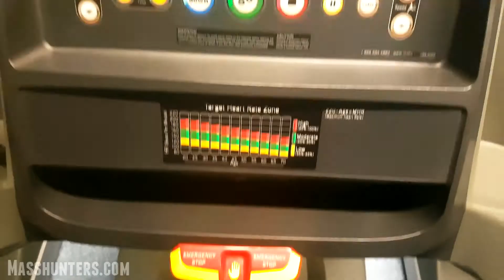HOW to Lose BELLY FAT 2018 (FAST) Why Can't I See My Abs? (5 TIPS)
Are you wondering HOW to lose BELLY FAT in 2018? Cant seem to get rid of your stomach fat? Don't worry we explain everything in this video. How to lose weight. Can you spot reduce fat? What exercises to burn belly fat? Diet for losing belly Fat?  Here are some extra tips to help you get started:

Common questions:

1. CAN YOU SPOT REDUCE FAT?
You cant pick and choose where you burn fat or lose weight from! When you do sit ups you don't burn belly fat. When you do arm exercises you don't burn arm fat! You need to lose weight and focus on being in a calorie deficit (consuming less calories than your body needs to maintain its current weight).

2. WHY AM I NOT LOSING BELLY FAT?
You first need to focus on reducing you body fat percentage. Start by reducing what you currently eat by 200 calories per day. Slowly start to replace unhealthy options like processed food and takeaways with home cooked meals. Increase the amount of exercise you do/ Walk instead of driving or taking transport where you can. Perform slow steady pace cardio or HIIT cardio to help burn calories!

3. HOW TO LOSE WEIGHT 2018?
Focus on eating LESS calories! Stop drinking your calories and just drink water and herbal teas / black coffee. It takes hard work to burn of 200 calories in the gym BUT you can easily eat or drink 500 calories in just SECONDS!

5. WHAT EXERCISES CAN I DO TO LOSE BELLY FAT?
Remember you can't pick where you lose fat! BUT doing core exercises will help to strengthen build muscle in your abs /core. Helping them to build muscle which will make them more defined and less flabby!

Try these Ab exercises!
Hanging knee raises, planks, side planks, L-sit Hold, Mountain Climbers, Leg raises, Russian twists.

Mass Hunters Top tips for how to get rid of BELLY FAT:
Reduce your body fat %
Eat less calories
Do weight training every week
Stay consistent
Track your progress with pics measurements and the scale

Remember this takes time! Its not gonna happen overnight!
Figure out your calorie maintenance level and reduce your calories by 200 to start with.

Kaai & Scott - Mass Hunters - UK Fitness